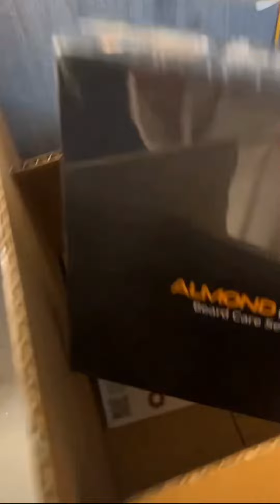في احد لاحض شيء بشعري ولا